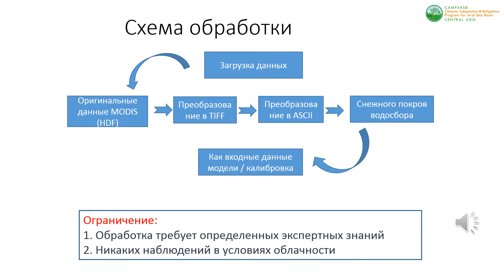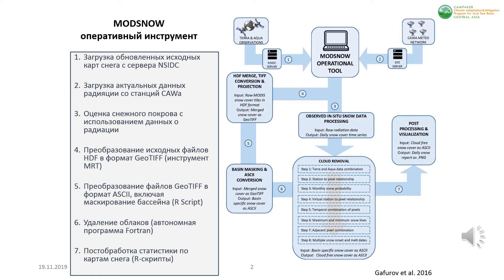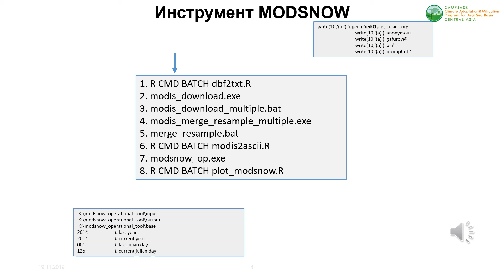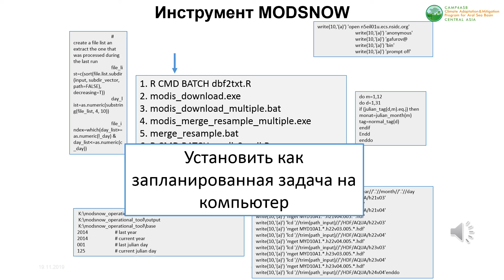4.Схема обработки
Видео-курс подготовлен в рамках проекта CAMP4ASB, реализуемый Региональным экологическим центром Центральной Азии при финансовой поддержке Всемирного Банка.
Данный вебинар посвящен теме гидрологического прогнозирования на основе инструмента МОДСНОУ. Инструмент МОДСНОУ, разработанный г-ном Аброром Гафуровым, применяет методологию использования данных дистанционного зондирования по снежному покрову для гидрологического прогнозирования в Центральной Азии.
Данный видео курс состоит из семи глав, которые описывают этапы применения данных дистанционного зондирования о снежном покрове для гидрологического прогнозирования.